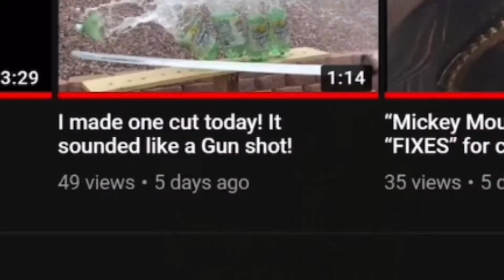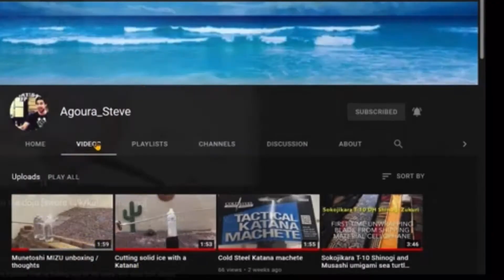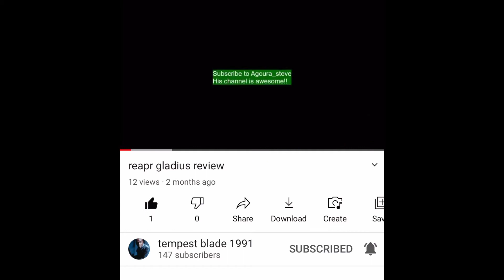A big “THANK YOU” for the kind words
Thanks for the shout outs from
Steel forged in fire - sword enthusiast
Freestyle Swordsman
Tempest Blade 1991